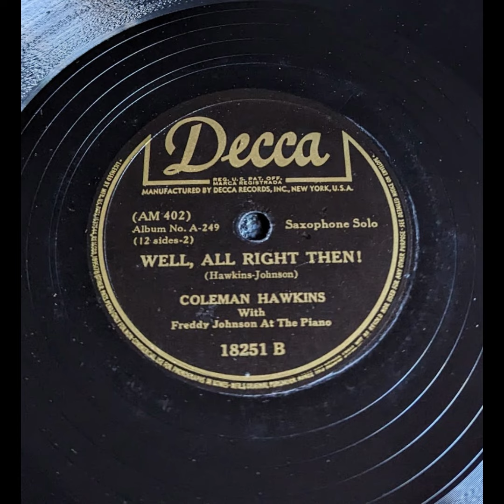Coleman Hawkins with Freddy Johnson on Piano - Well, All Right Then!